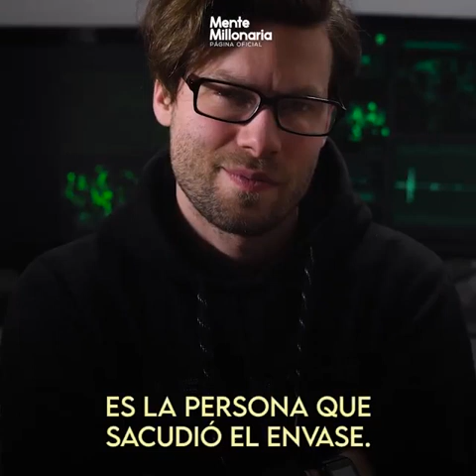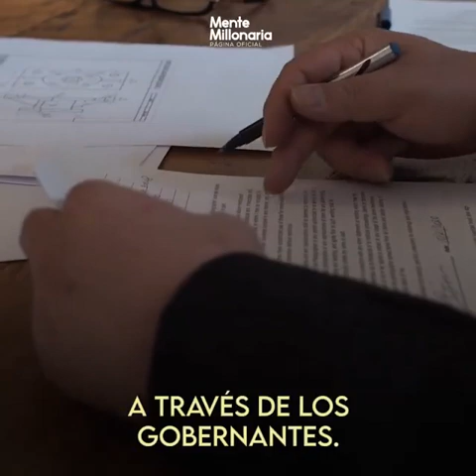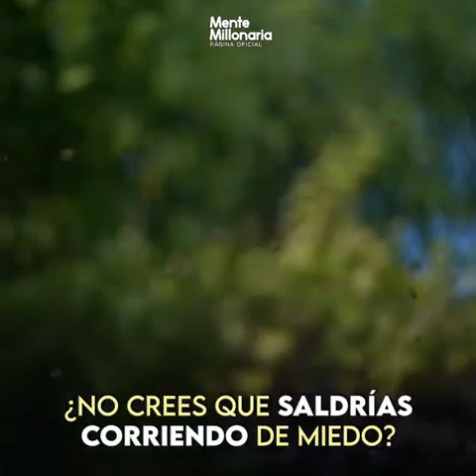mira este video urgente y dejarás la ignorancia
Video de 🎺📢💉Maricela Cervantes 🎺